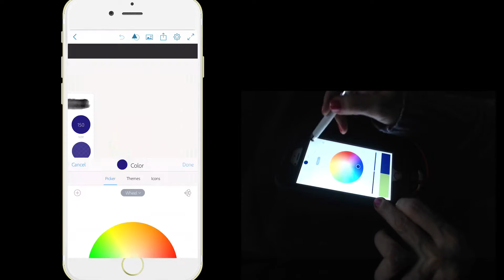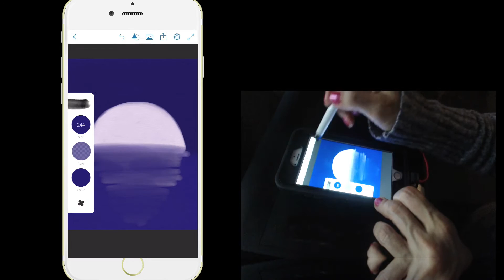Adobe Photoshop Sketch on my iPhone